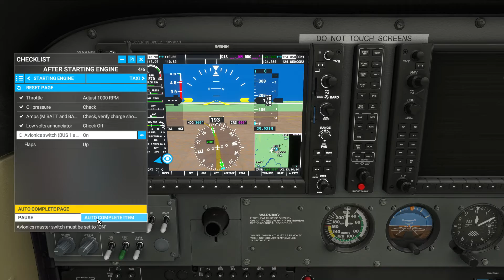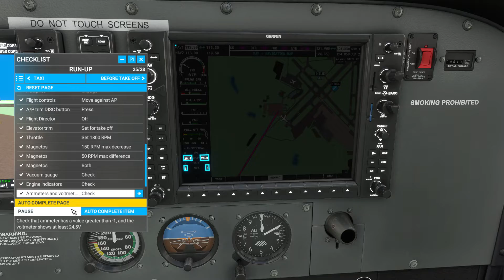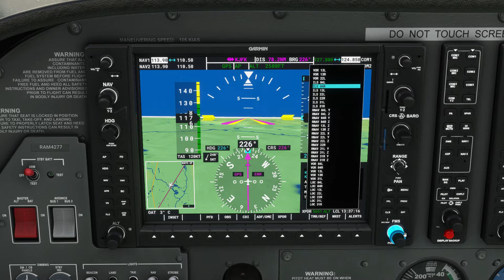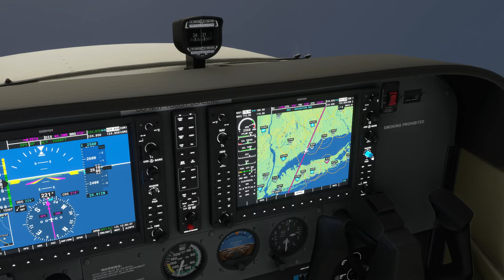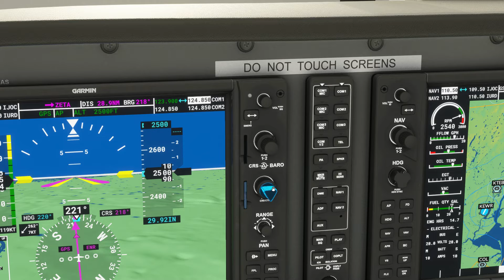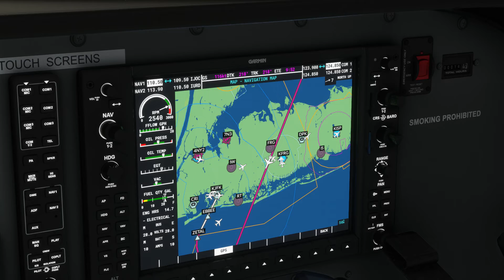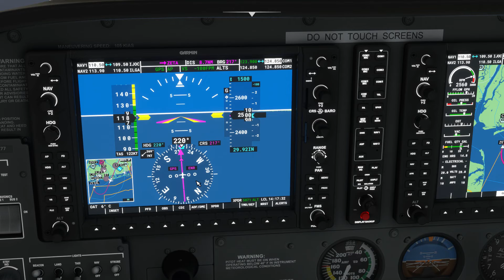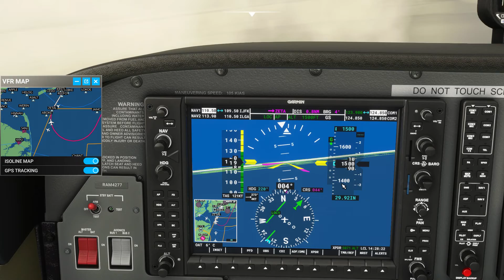Bradley Intl KBDL to John F. Kennedy Intl KJFK December 30, 2021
Cessna Skyhawk 172 G1000
Alienware 15.6" Gaming Laptop Intel Core i7 16GB Memory NVIDIA Geforce RTX 2070 Super 512GB SSD Dark Side of the Moon
Cessna 172 Skyhawk G1000
Thrustmaster T.Flight Hotas One Joystick, Black